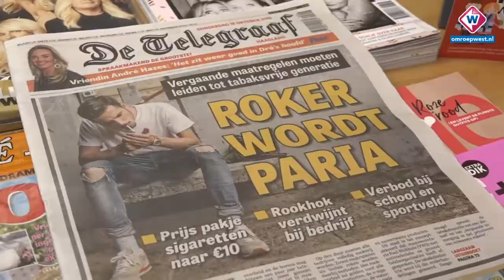Tabakswinkel in Monster overweegt te stoppen - OMROEP WEST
Het kabinet wil het roken verder aan banden leggen. Dat schrijven
diverse media vandaag. Staatssecretaris Paul Blokhuis zou een pakket aan maatregelen willen gaan invoeren om zo een rookvrije generatie op te laten groeien. En dat betekent mogelijk ook de nekslag voor tabakswinkels.